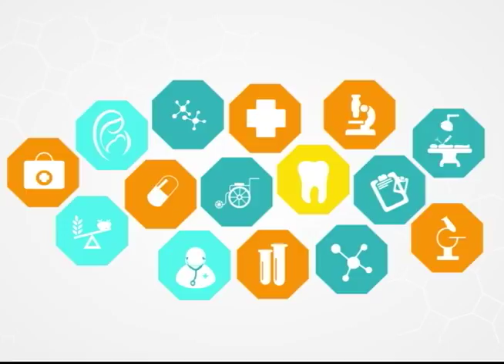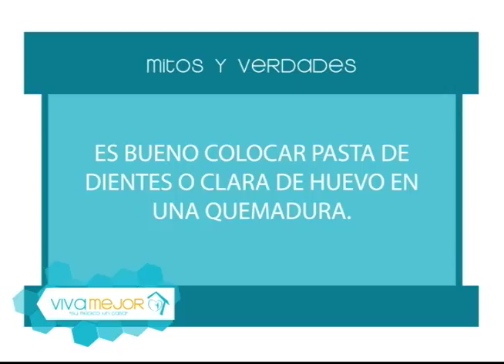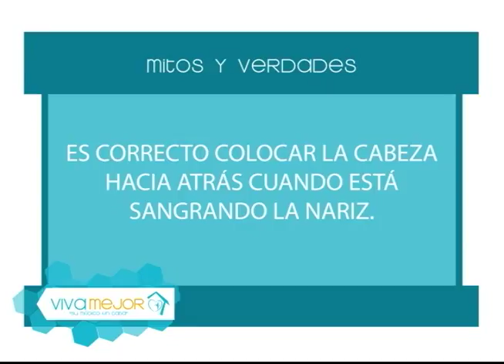Mitos y verdades de los primeros auxilios l Viva Mejor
Los primeros auxilios son tratamientos inmediatos y básicos que se aplican a víctimas de accidentes o enfermedades repentinas. La Dra. Jessica Matute junto con sus invitados nos dialogan sobre el tema.

Invitados:
Dr. Luis Cruz - Otorrinolaringólogo
Dr. Giovanny Narváez - Médico Cirujano